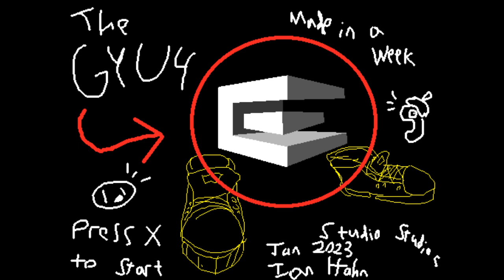The GYU4 Official Soundtrack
The GYU4 is a game made in a week. Various songs were composed for it. Here are their stories.

TIMESTAMPS:
Title - 0:00
Shower Block (Level Theme 1) - 1:11
Tarot (Level Theme 2) - 3:57
Under Knife (Vs. Doctor License) - 7:43
Station Shock (Unused) - 10:11